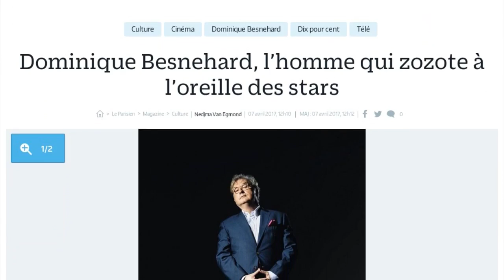L'ancien ministre Thévenoud bientôt star de cinéma ?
Quelle vie pour Thomas Thévenoud après la politique ? Le très éphémère secrétaire d'Etat au Commerce extérieur et ancien député avait annoncé début mars prendre sa retraite en politique, mais l'homme de 42 ans n'a peut-être pas fini de faire parler de lui car, il souhaiterait se lancer dans la comédie. Au détour d'un portrait du producteur Dominique Besnehard, Le Parisien Magazine révèle que Thomas Thévenoud aurait proposé ses services de comédien à celui qui est à l'origine de la série "Dix pour cent". Il aurait profité d'une rencontre dans un restaurant pour lui offrir ses talents cachés.  "Le phobique administratif lui a laissé sa carte en lui confiant qu’il aimerait faire du cinéma", écrit Le Parisien Magazine. Mais pour Thomas Thévenoud, le parfum du scandale n'est jamais loin.  "Commencez par payer vos impôts, on verra après!" , lui aurait lancé la comédienne Françoise Fabian qui était attablée avec Dominique Besnehard.